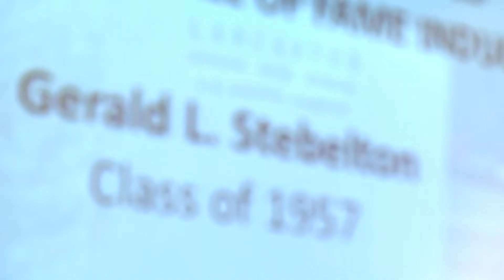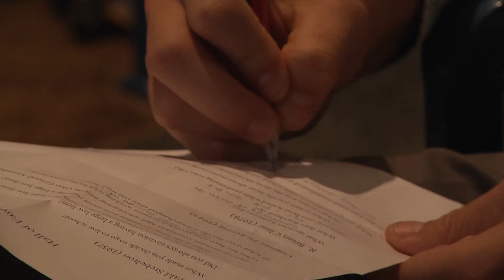LHS Distinguished Alumni HOF Inductees Address Students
The Lancaster High School Distinguished Alumni Hall of Fame grew by three this year. Inductees Gerry Stebelton and R. Brian Cline spent time with current LHS students in an informal Q&A session to allow students to pick the brains of two of Lancaster's most successful alumni. The third inductee, Virginia Pickering, was posthumously inducted.